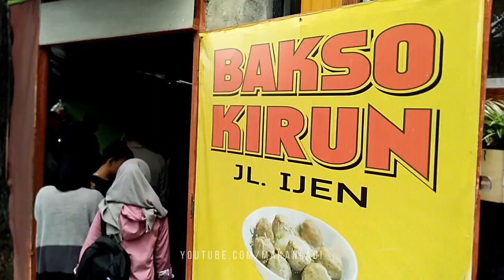WOW Antri panjang Milenial di Bakso Kirun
Bakso Kirun Jl.Ijen ( Depan Kampus Unmer Pariwisata )